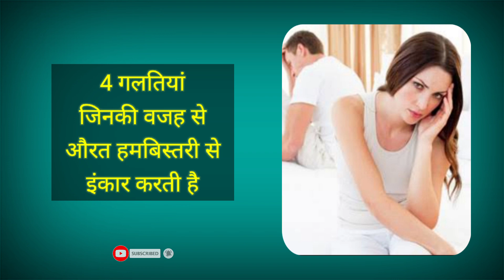जो बीवी अपने शौहर को पास आने से रोकती है || Nabi SAW Ka Farman